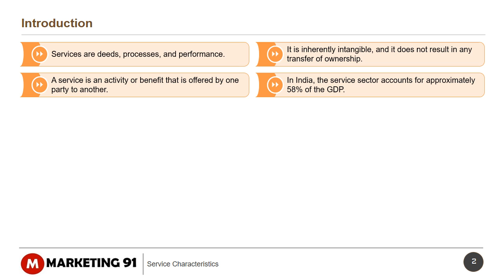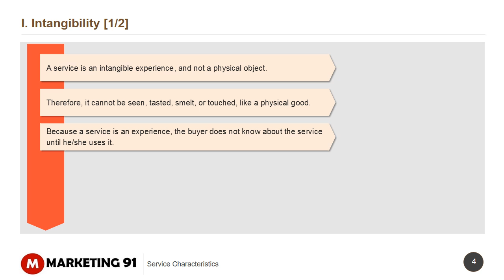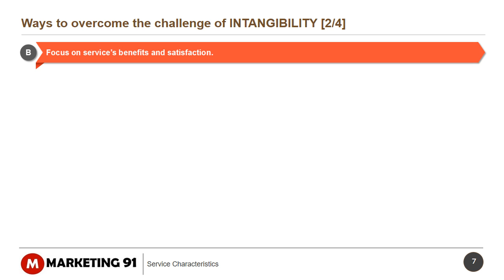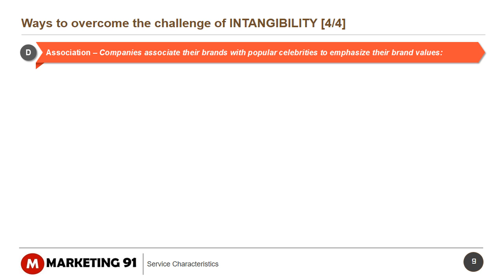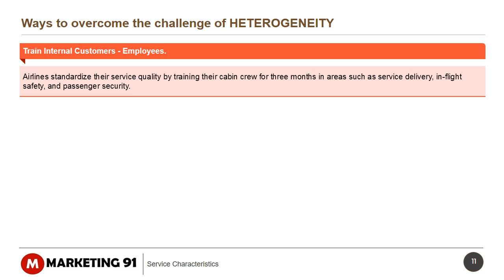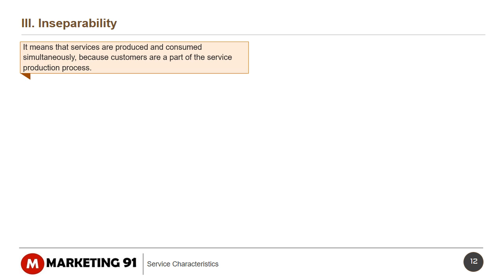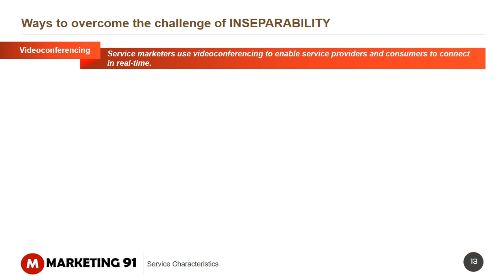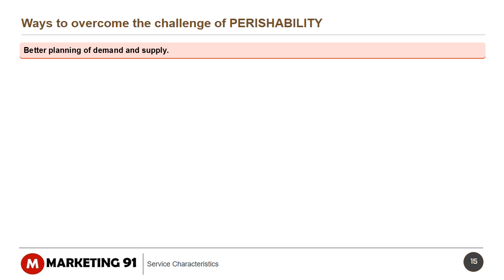Service characteristics - Intangibility, Perishability, Heterogeneity, Ownership